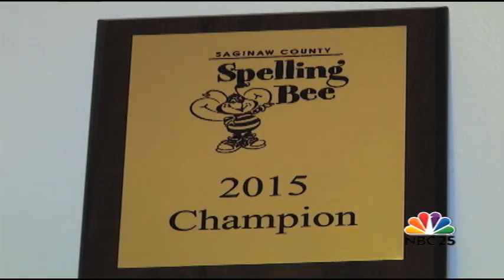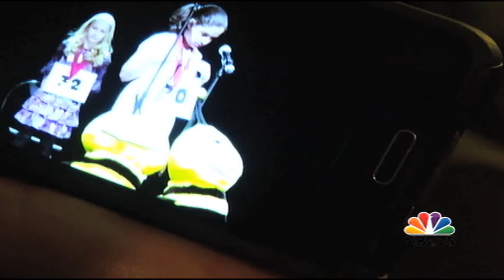Middle schooler preparing for 88th Scripps National Spelling Bee